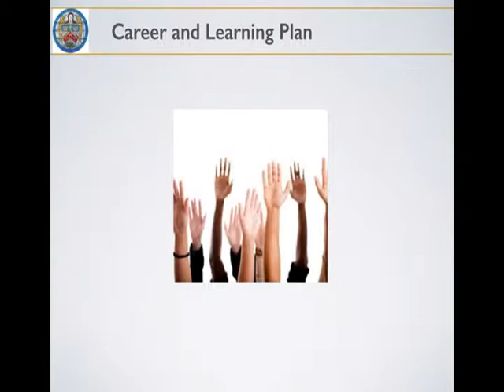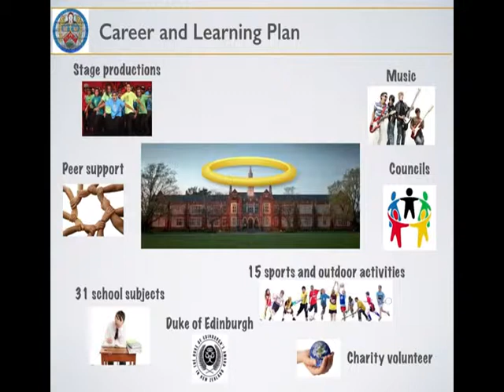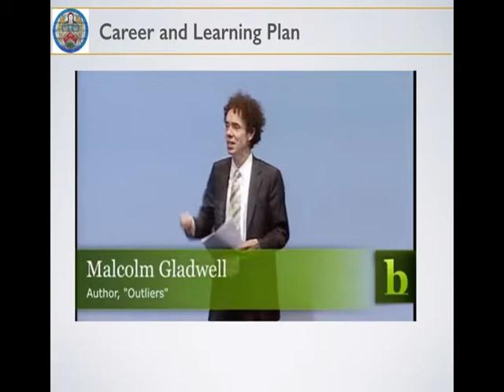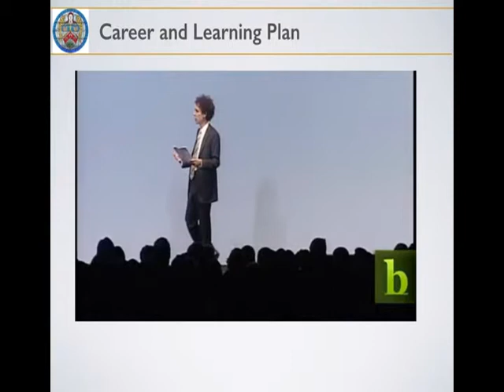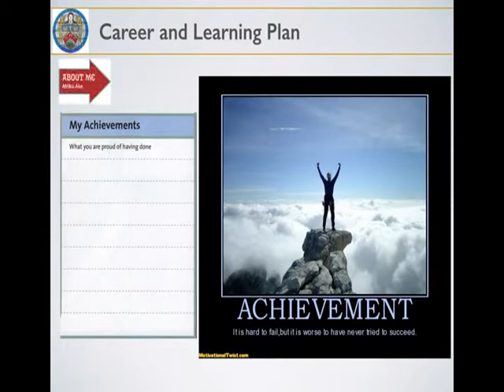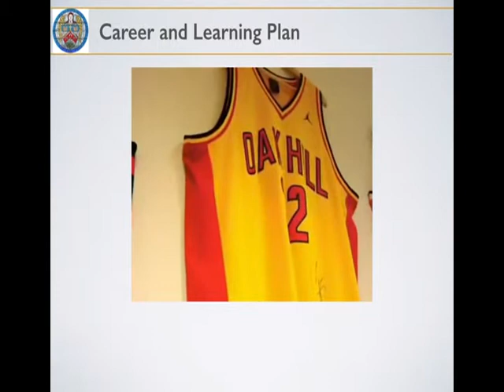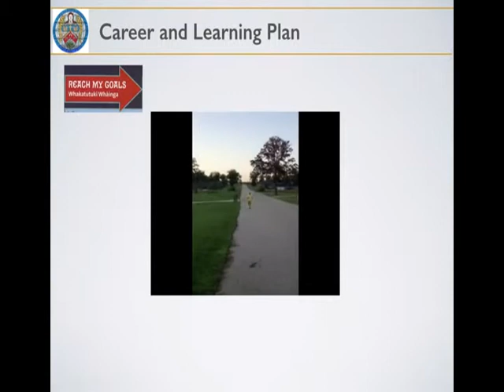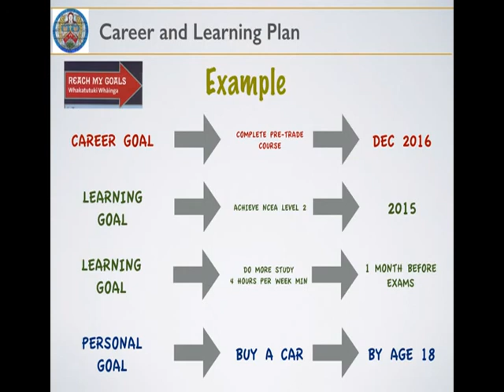Master Slide Presentation 2014 V1